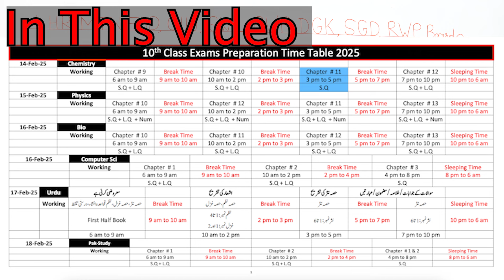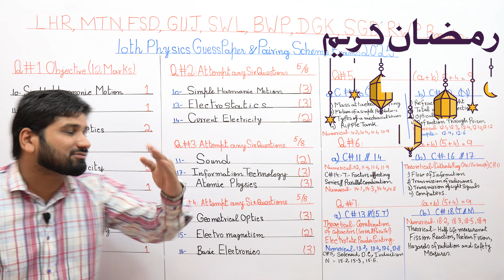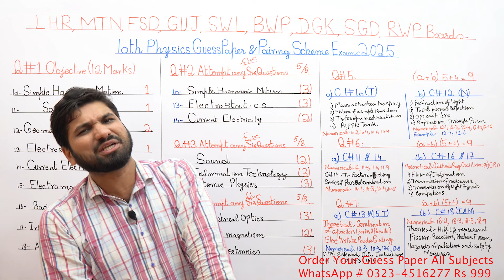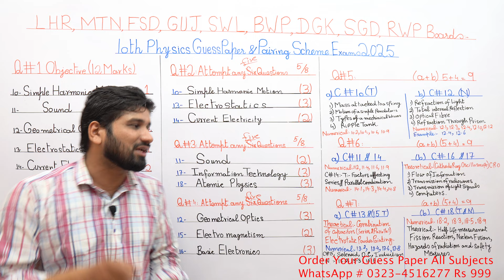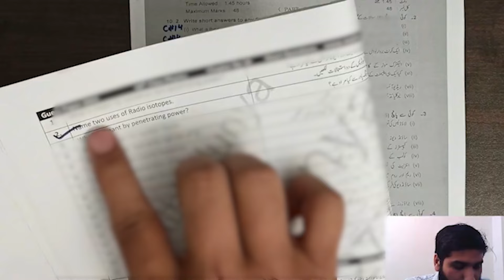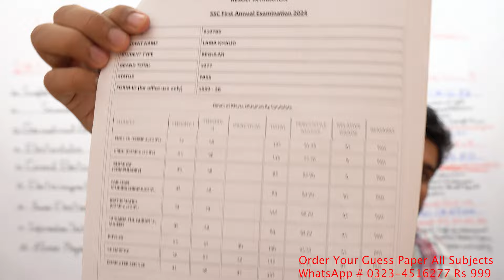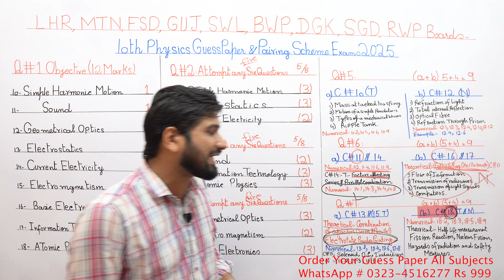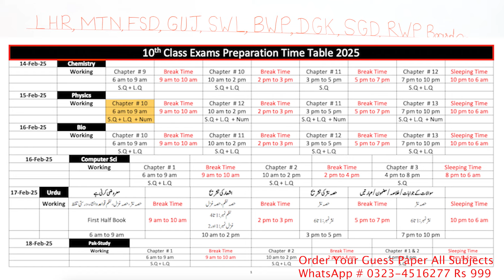10th Class Physics Guess Paper 2025, Class 10th Physics guess paper 2025, Physics guess guess 2025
10th Class Physics Guess Paper 2025, Class 10th Physics guess paper 2025, Physics guess guess 2025

🕒 TIMECODES

00:00 Short Clips
00:53 Starting Video
01:10 Pairing Scheme & Paper Pattern 2025
02:03 Objective (12 Marks)
02:46 Q no 2: Attempt any Six Questions (5/8)
03:09 Q no 3: Attempt any Six Questions (5/8)
03:41 Q no 4: Attempt any Six Questions (5/8)
04:48 Q no 5: (a + b) 5 + 4 = 9
04:59 Chapter No 10 Simple Harmonic Motion
05:52 Chapter No 12 Geometrical Optics
06:43 Q no 6: (a + b) 5 + 4 = 9
07:23 Proof of Our Guess Paper
10:03 Our Students Marks in Exams 2024
10:33 How to gain 1000+ Marks in Exams 2025
11:27 Chapter No 14 Current Electricity
11:39 Chapter No 17 Information And Communication Technology
12:07 Q no 7: (a + b) 5 + 4 = 9
12:13 Chapter No 13 Electrostatics
12:50 Chapter No 18 Atomic And Nuclear Physics
13:17 Time Table For Our Students